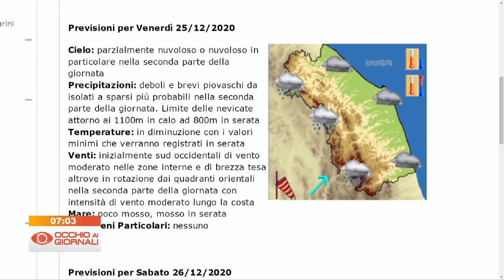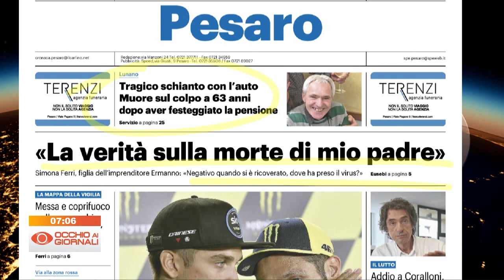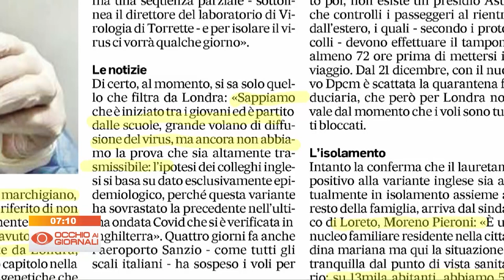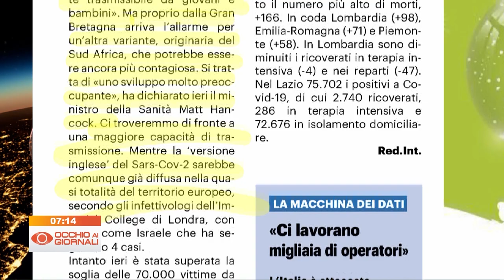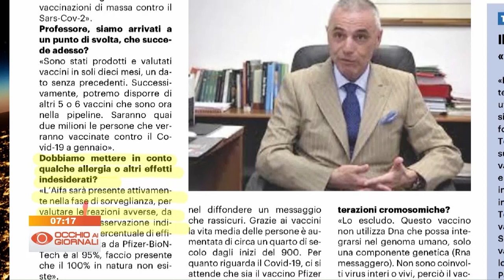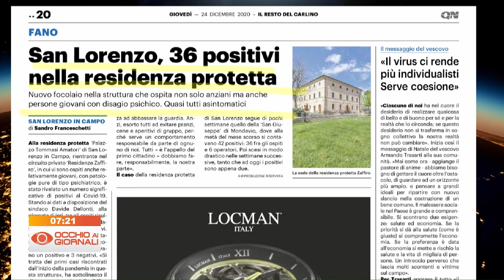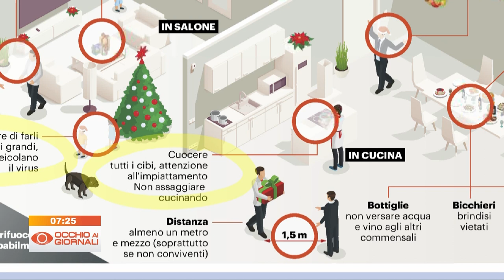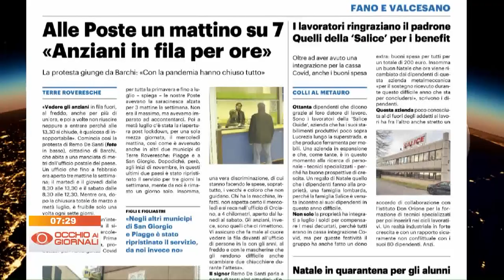Occhio ai Giornali 24 dicembre 2020